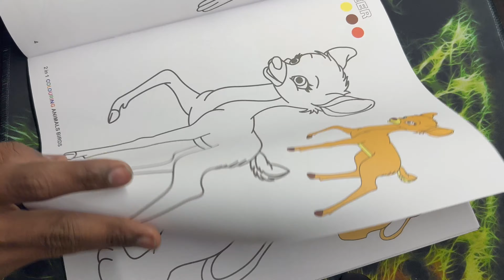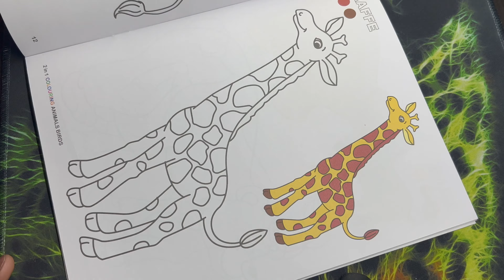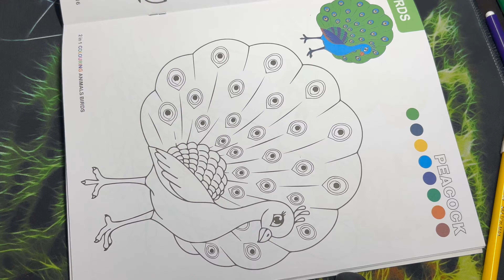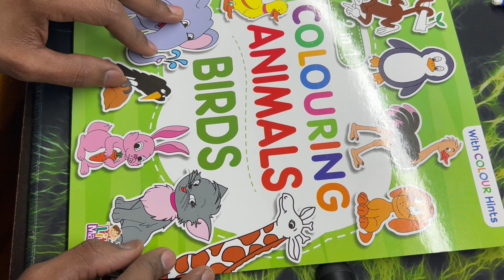Awesome and Satisfying Coloring video /art